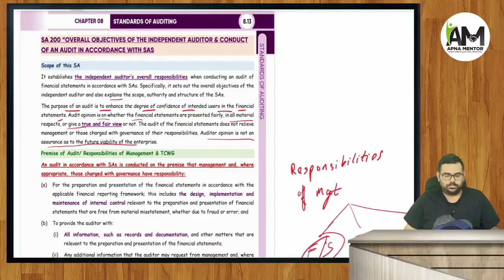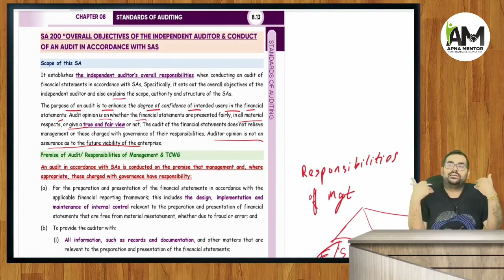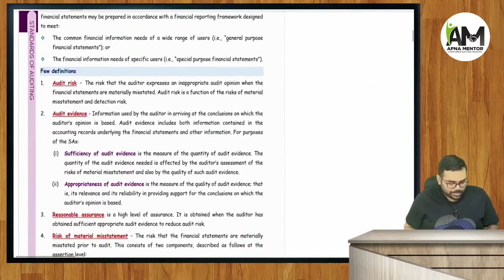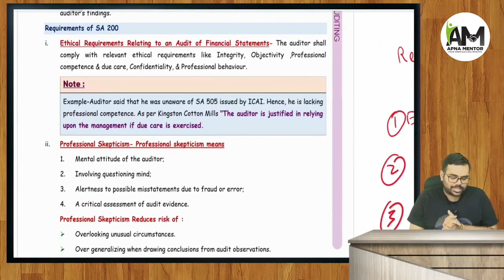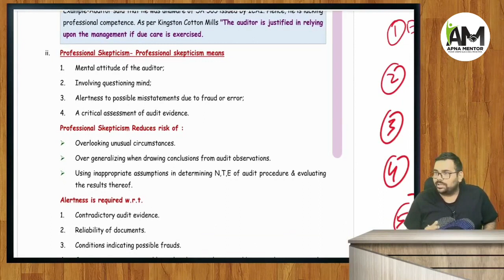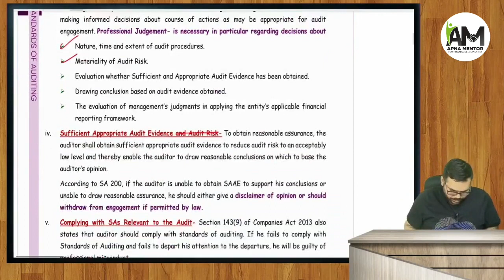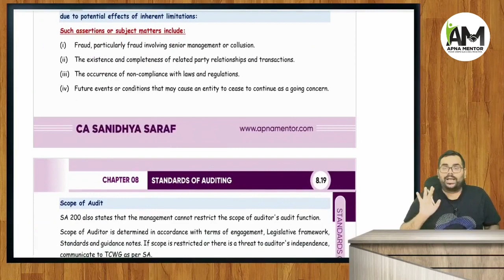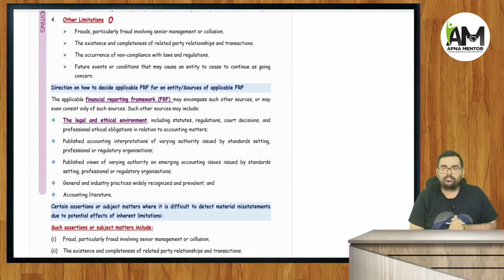SA 200 Last Day Revision for Nov 23 Audit Exams: Tips by CA Sanidhya Saraf